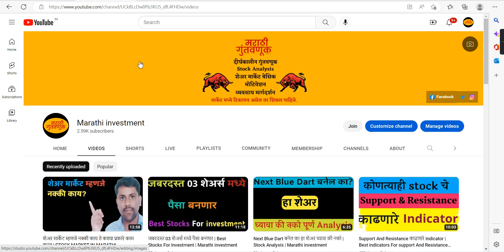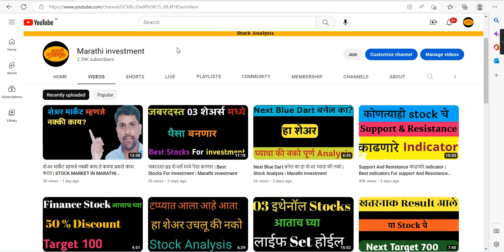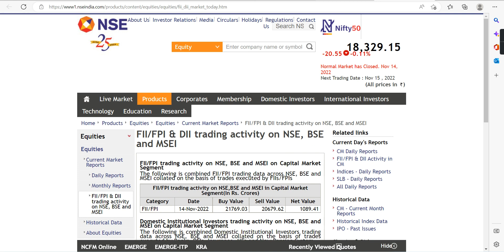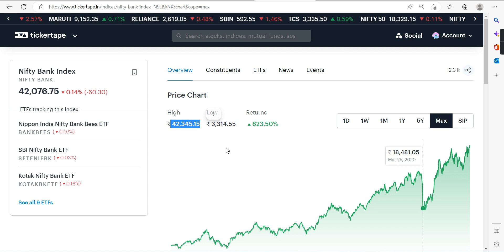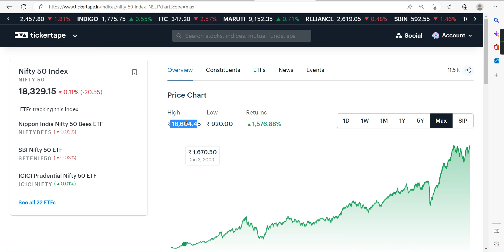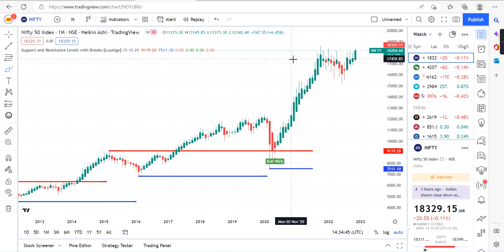Nifty Bank Nifty Lifetime High वर | मार्केट मध्ये प्रॉफिट book करावे का | stock Market update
Marathi investment
मराठी इन्व्हेस्टमेंट.